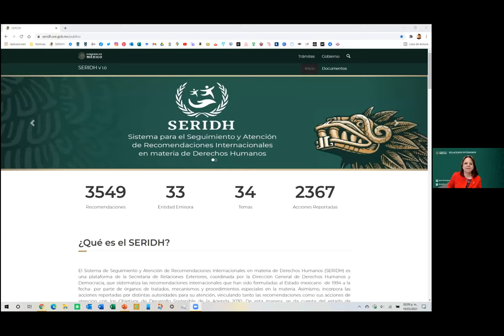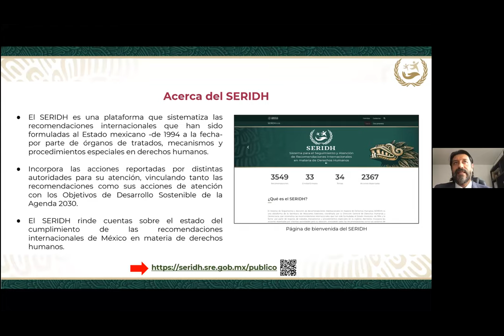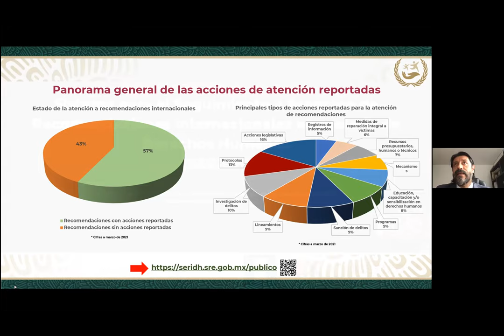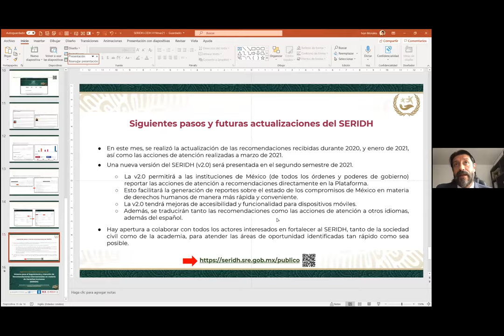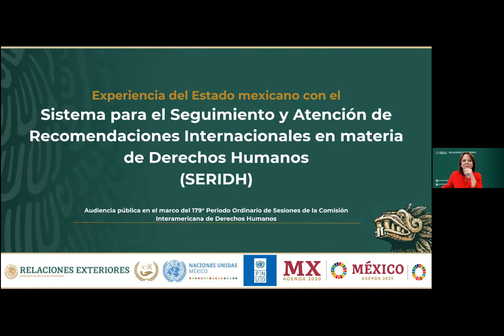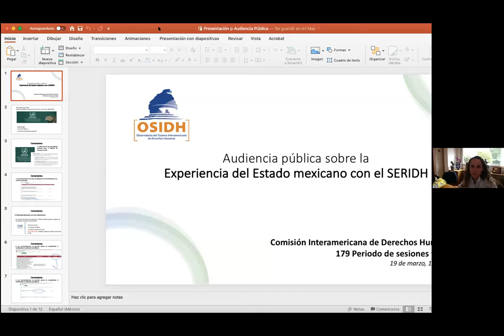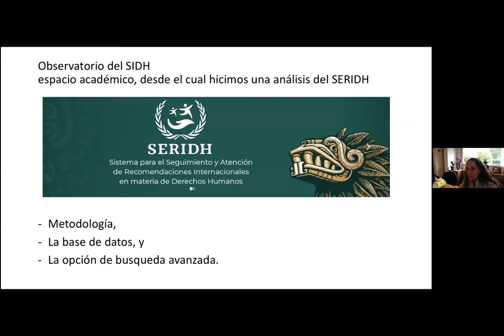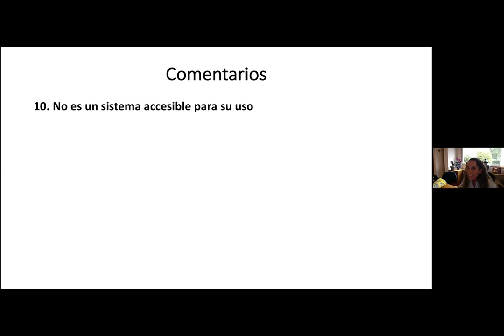PS179 (ENG) MX - Experience of the Mexican State with the SERIDH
PS179 (ENG) MX - Experience of the Mexican State with the System for Follow-up andAttention to International HumanRights Recommendations (SERIDH)